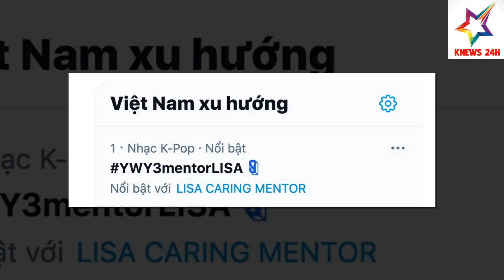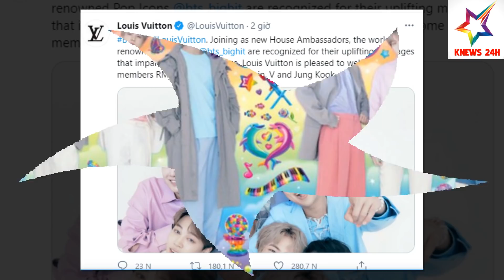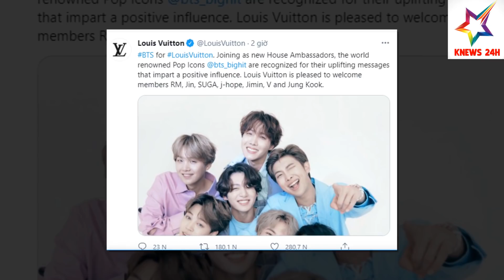Lisa (BLACKPINK) Náo Loạn Top Trending Chỉ Với Vài Giây; Nữ Idol Xem Ảnh Của V (BTS) Trước Khi Sinh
Lisa (BLACKPINK) Náo Loạn Top Trending Chỉ Với Vài Giây; Nữ Idol Xem Ảnh Của V (BTS) Trước Khi Sinh | KNEWS 24H